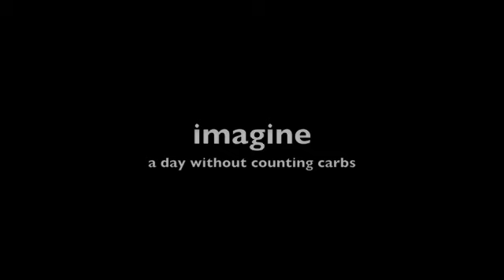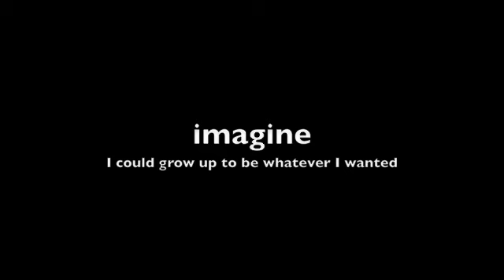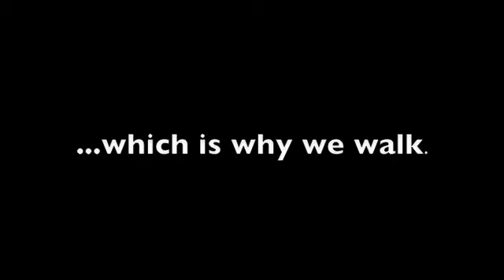Team Aidan 2009 Walk to Cure Diabetes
Team Aidan is back this year to join JDRF and The Walk to Cure Diabetes.  Saturday, April 18, 2009, Camden Yards.